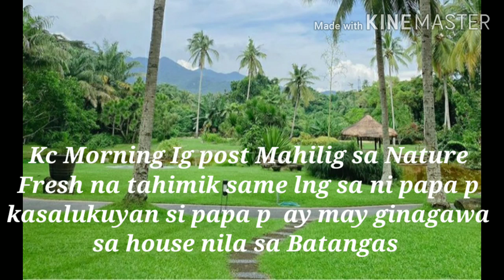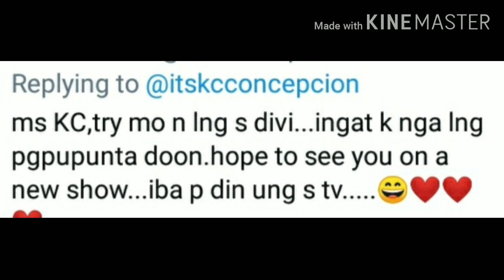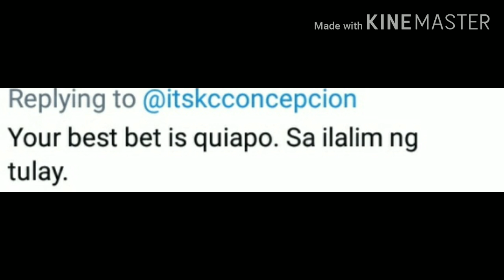KC CONCEPCION NAGHAHANAP NG BASKETS PARA PICNIC AT LAGAYAN MG PRUTAS GULAY NILA PIOLO PASCUAL